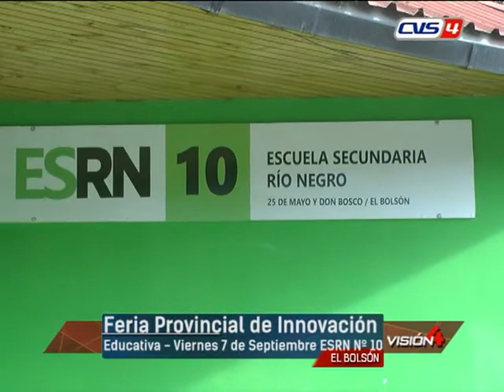03 09 18 FEDERICO VILLALBA Feria Provincial de Innovación Educativa Viernes 7 de Septiembre en la